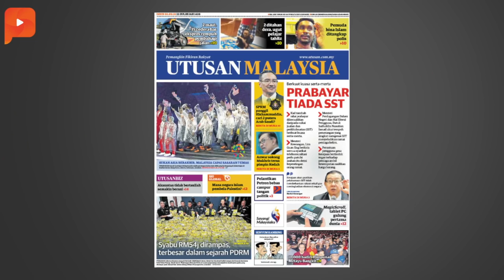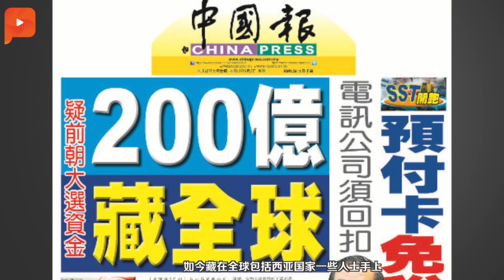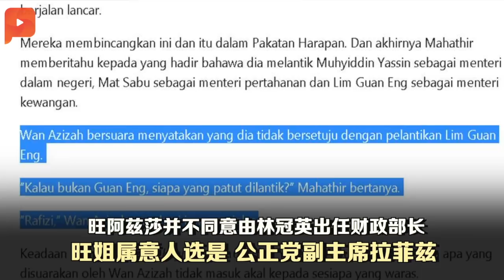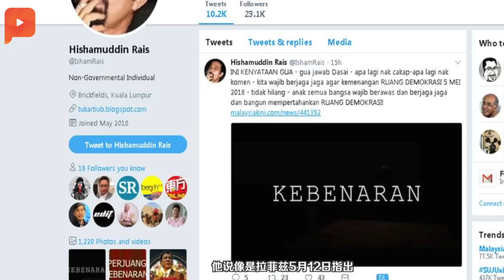公正党不满林冠英任财长？安华批莱斯乱爆料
瘦田耕开人人争？社运分子希山慕丁莱斯日前爆料，内阁财政部长一职争夺战，并指出公正党不满林冠英任财长.